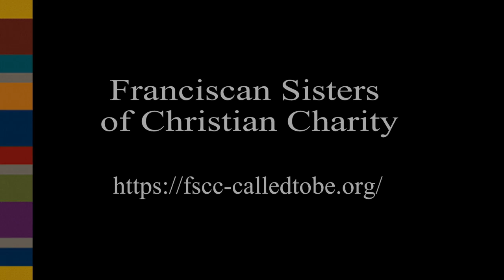Franciscan Sisters Holy Family Convent Spring 2017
Megan, a sister in formation, offers this time lapse glimpse of the Franciscan Sisters convent in Silver Lake in NE Wisconsin. Discerninga call to religious life? Join us for one of our upcoming retreats.